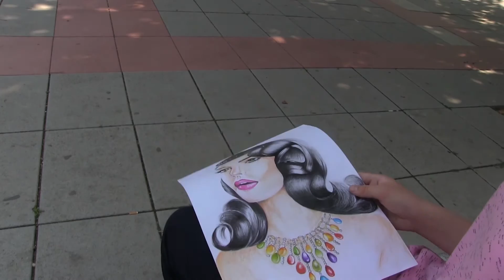Genta - 14 vjeçarja piktore